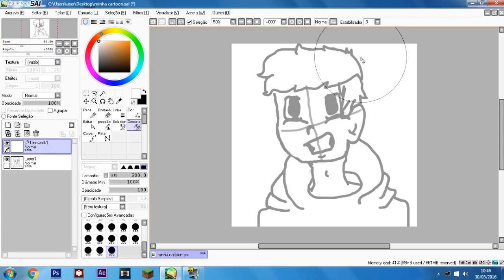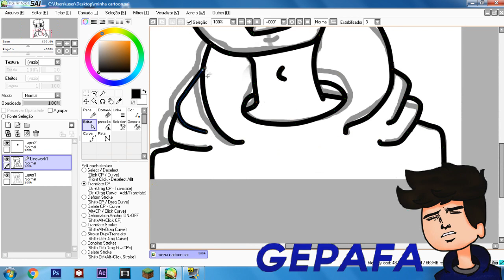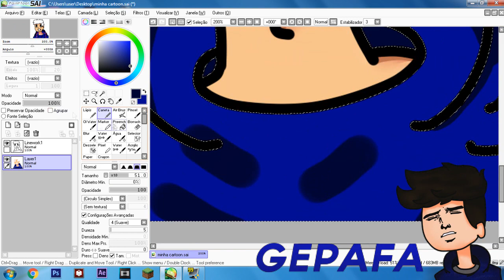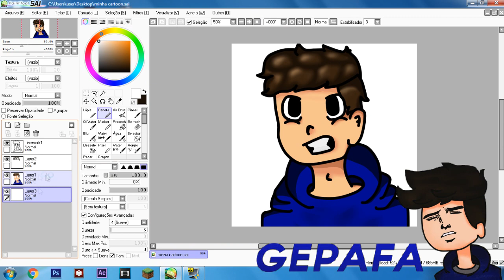Cartoon Dorgas TEMPLATE - profissional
▼ Leia a descrição para ganhar um biscoito ▼

►Oque você deve fazer :

  de enviar as notificações.

►Eu sempre leio os comentários então, me pergunte sobre algo :D

(FAVOR SE INSCREVER, SE VOCÊ FOR BAIXAR) ou não ;-;
Essa cartoon era para ser minha, mais vou doar para vocês :D

►AVISO : NÃO PEDIR CARTOONS PELO SKYPE OU TWITTER.
O CONTATO SERVE PARA VOCÊ TROCAR UMAS IDÉIAS COMIGO
OU PEDIR AJUDA SOBRE ALGO.

►TAG'S EXTRAS PARA ME DIVULGAR :  dorgas vídeos voltados o humor vídeos zueiros zoando virais memes menes na internet dorgas gepafa.cartoons avatar dorgas cartoon estilo dorgas cartoon cartoon avatar avatar template template download download da carton cartoon grátis template download cartoons sorteio de cartoons estilo dorgas, gepafa é foda , cartoons dorgas cartoons dorgas cartoons dorgas freee grátis 2016 .

FIM